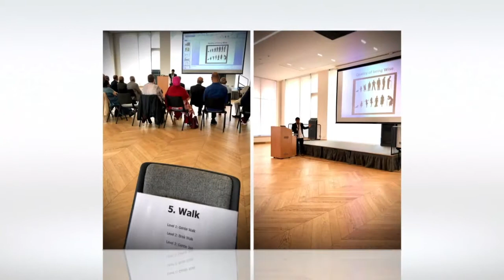HeLLo Senior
HeLLo Senior - Healthy Living Lifestyle activity focusing on senior citizens, 27 July 2019